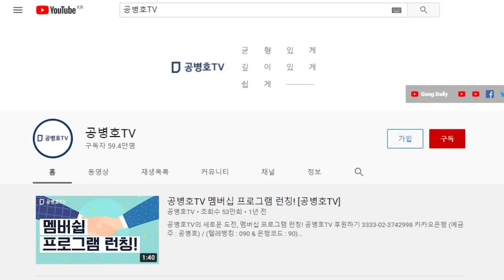국민을 편안하게 / 학교민주시민교육 유감 / 도대체 어떤 사상을 학생들에게 주입하길 원하는가 / 도대체 어떤 세상을 만들려고 그렇게 하는가 [공병호TV]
* 공병호TV는  신규영상에 대한  '전면 노란딱지'(광고금지)에다 전체 노출의 약 80%를 차지하는 추천영상이 2020년 9월부터 부터 전면 중지된 상태입니다. 여러분의 후원이 방송을 지속하는데 큰 도움이 될 것입니다.

Bitcoin : 3MTW849AkP2ftLeSK2teZHMmzLu7Z83s9U